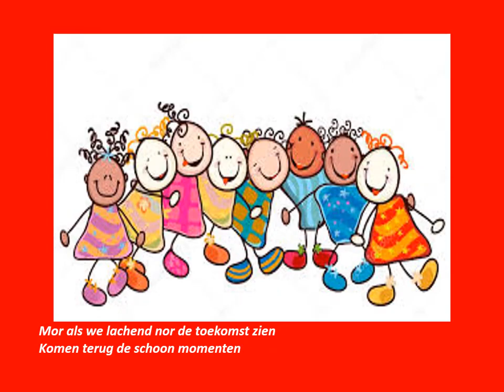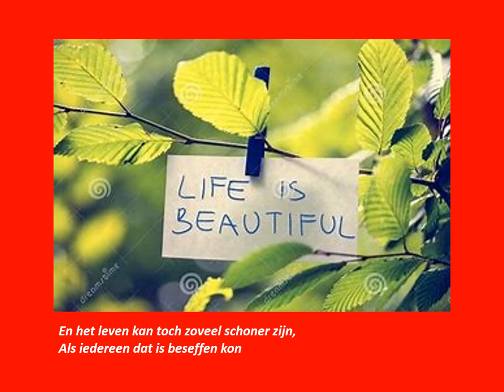Paul Hughes - Coronaviruslied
Paul Hughes,
Dde man die het liedje "De Mannen van de Pacht" schreef  en de groep opstartte.
Geboren en getogen in Merksem.